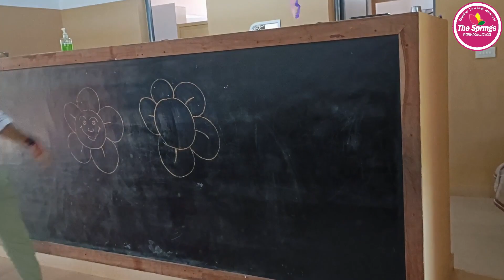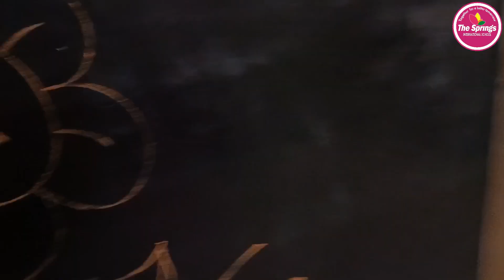KINDERGARTEN 1- Pre- writing Exercises - Part 2